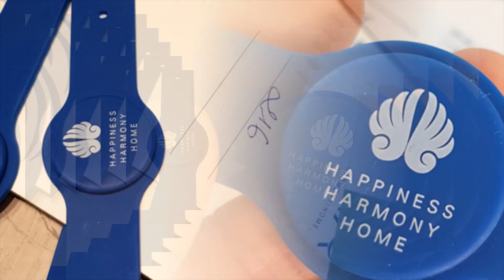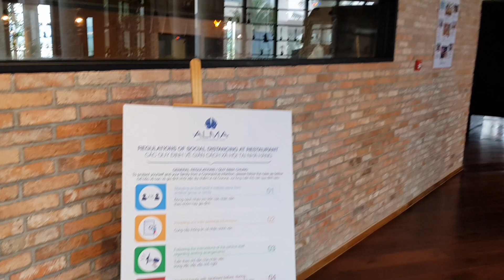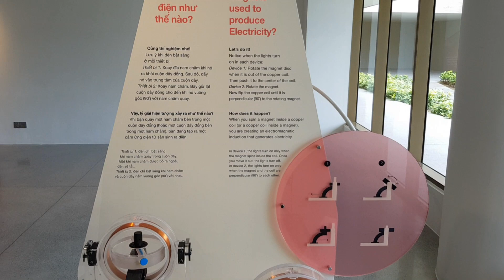Alma Resort Cam Ranh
Trãi nghiệm Alma Resort tại Cam Ranh

+ Alma resort nằm ở khu vực Bãi Dài, Cam Ranh, Khánh Hoà. Di chuyển từ sân bay Cam Ranh về đến Alma khoảng 7km, taxi mất độ 10 phút và hết 150k.

+ Khi checkin đóng 2 triệu VND để chi tiêu các dịch vụ trong Alma bao gồm siêu thị, nhà hàng. Số tiền này sẽ được hoàn trả (nếu không dùng) khi checkout.

+ Nhận đồng hồ để mở cửa và thanh toán các dịch vụ tiện ích.

+ Khách lẻ nếu không cư trú có thể thanh toán 500k/người để dùng các dịch vụ hồ bơi, tắm biển .

+ Buffer sáng giá 220k/người.

+ Căn trên là Villa 02 phòng ngủ loại G

+ Di chuyển trong Alma bằng xe điện. Khách gọi xe bằng cách gọi tiếp tân (bấm số 0) từ điện thoại bàn trong phòng.

+ Trong phòng có đầy đủ đồ dùng như  lò vi sóng, máy pha cafe, nồi nhỏ, bếp từ, nồi cơm điện, bát đĩa,… để bạn có thể làm nóng thức ăn. Lưu ý: Alma không cho phép mua đồ bên ngoài mang vào và không cho phép nấu nướng trong phòng/biệt thự. Phạt 1 triệu/trường hợp.

+ Vui chơi có các tiện ích (hoàn toàn miễn phí)
   - Hồ bơi và bể sục có rất nhiều và to
   - Công viên nước ngoài trời,
   - Bể tạo sóng nhân tạo hình quạt ba tiêu to đùng,
   - Dòng sông lười chảy bao quanh công viên nước,
   - Khu thể thao thì có sân golf mini 18 lỗ để chơi luôn,
   - Sân tập bắn cung,
   - Sân tennis,
   - Rạp hát ngoài trời phục vụ sự kiện như ca sĩ hát bla bla,
   - Bảo tàng khoa học dành cho thiếu nhi
   - Khu vui chơi cho thiếu nhi
   - Phòng triển lãm tranh cho gia đình